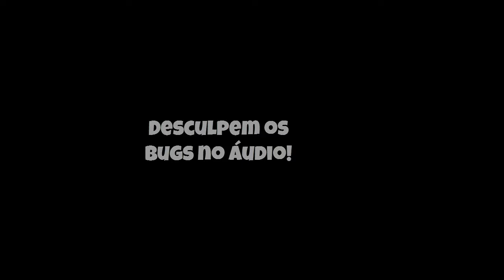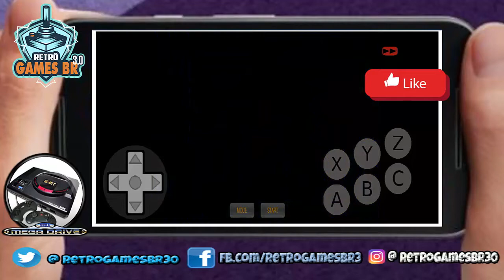🔵Retrô Mobile #8 - Avante Brasil - Torneio Internacinal Brasil x Coreia do Sul [Mega Drive]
▬▬▬▬▬▬▬▬▬▬▬ஜ۩۞۩ஜ▬▬▬▬▬▬▬▬▬▬▬▬▬
▬▬▬▬▬▬▬▬▬▬▬ஜ۩۞۩ஜ▬▬▬▬▬▬▬▬▬▬▬▬▬
Face: retrogamesbr3
▬▬▬▬▬▬▬▬▬▬▬ஜ۩۞۩ஜ▬▬▬▬▬▬▬▬▬▬▬▬▬